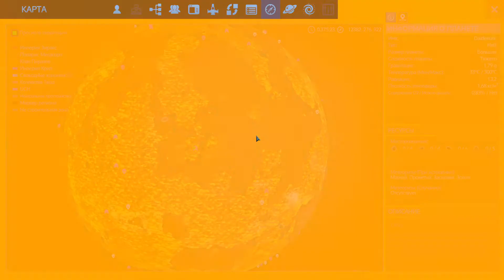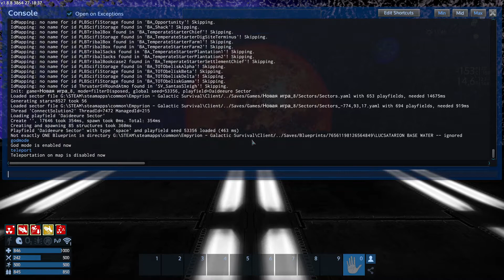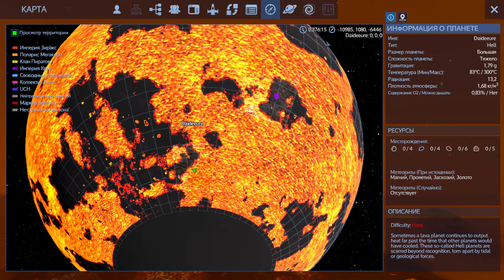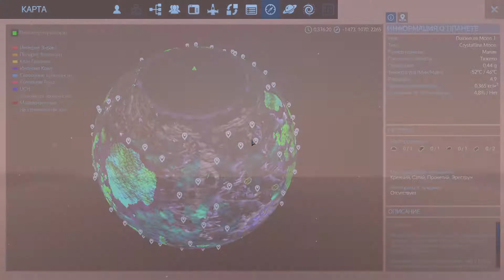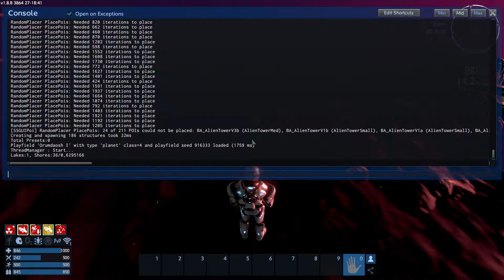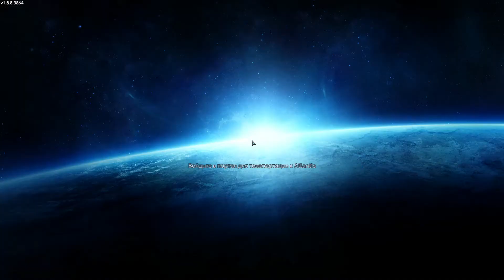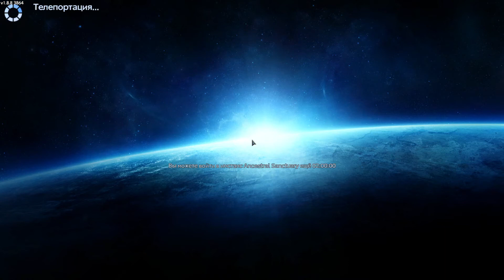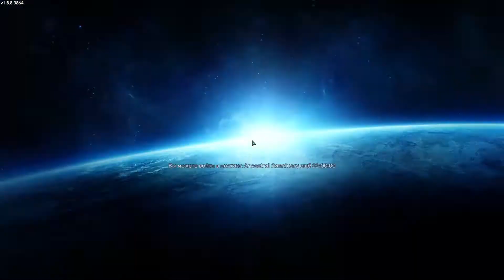Empyrion Rf Eden Atlantis HARD Проверяем рандом лута это писец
СКАЧИВАТЬ ОТ СЮДА ПРОЧТИТЕ ИНСТРУКЦИЮ ОБЯЗАТЕЛЬНО
И так по поводу модификации я правил баланс, игра предназначена для игры на сложном уровне, в игре многое переделано немного есть в обзоре СМОТРЕТЬ ОБЯЗАТЕЛЬНО
Я попробую доделать мод но не гарантирую что это будет быстро
Сылка на плейлист где я проверял настройки и обновления мода, выложил немного всего было потрачено на этот дурдом более 300 часов, почти весь отпуск СМОТРЕТЬ ОБЯЗАТЕЛЬНО